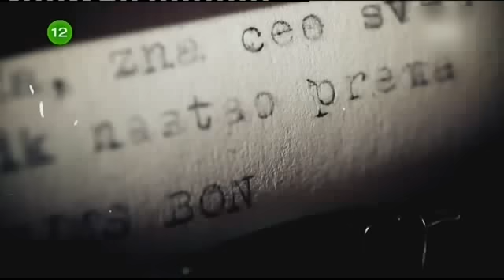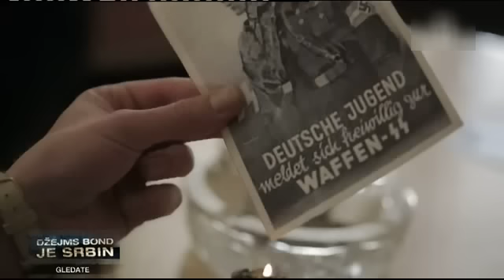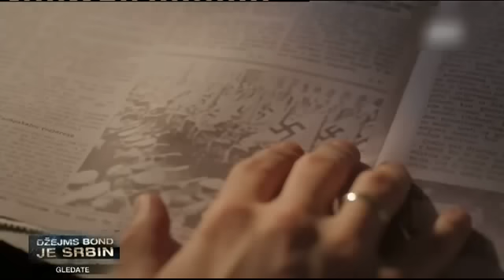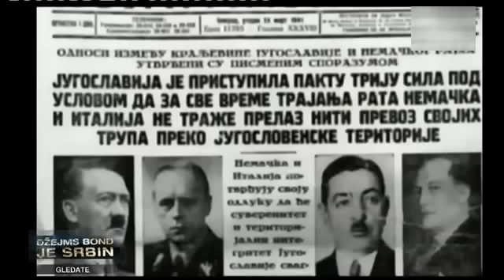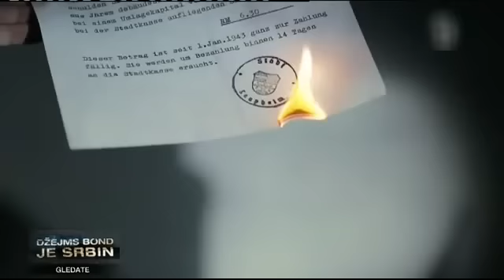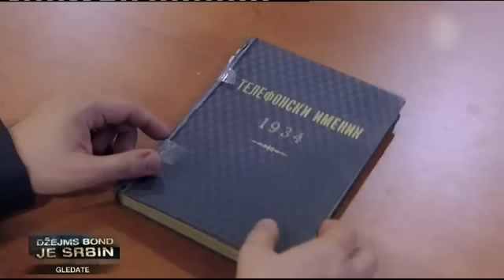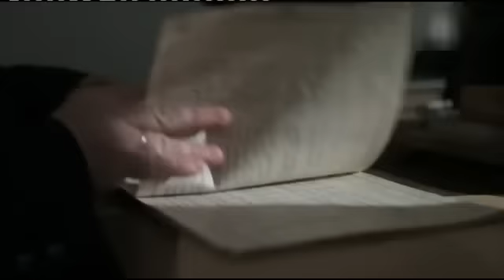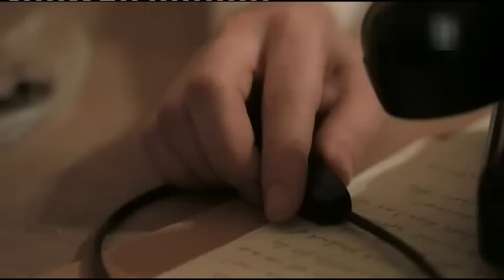Dzejms Bond je Srbin 1 deo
Igrano-dokumentarni film o srpskom Džejms Bondu, Dušku Popovu, obaveštajcu koji je inspirisao pisca Jana Fleminga za lik neuništivog agenta 007.

U godini kada je prikazan novi film o čuvenom filmskom junaku, autor emisije "Dosije"  Mašan Lekić odlučio je da sa svojim saradnicima napravi priču o čoveku koji je bio inspiracija za lik agenta 007. Reč je, ni manje ni više, o Srbinu Dušku Popovu, koji je za vreme Drugog svetskog rata bio dvostruki špijun. Popov je svojim radom doprineo danu D, razbijanju nemačkih špijunskih ćelija po Evropi i na vreme upozorio saveznike da ce doći do napada na Perl Harbur, kada su Japanci naneli veliku štetu američkoj mornarici. Pisac i tvorac lika Džejmsa Bonda, Jan Fleming, za vreme rata bio je takođe špijun u britanskoj obaveštajnoj službi, između ostalog zadatak mu je bio da prati Duška. Svetski mediji izveštavali su kasnije da je Popov zbog svog uzbudljivog života bio inspiracija Janu za kreiranje Bonda.
U filmu će biti prikazan i ništa manje uzbudljiv život njegovg brata Ivana Popova, takođe obaveštajca, koji je radio za Kraljevinu Jugoslavije.
Glavne uloge poverene su profesionalnim glumcima, dok su scene snimane na autentičnim lokacijama u Beogradu, Pančevu i Požegi.